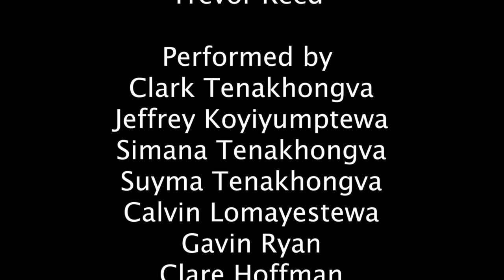Puhútawi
Composed by Clark Tenakhongva and Trevor Reed

Performed by
Clark Tenakhongva, Jeffrey Koyiyumptewa, Simana Tenakhongva,
Suyma Tenakhongva, Calvin Lomayestewa, Gavin Ryan, Clare Hoffman, Gary Stroutsos, The Catalyst Quartet (Karla Donehew-Perez and Suliman Tekalli, violin, Paul Laraia, viola, Karlos Rodriquez, cello)
The Strata Quartet (Carla Kountoupes and Mimi Papp, violin,
Tom Ginsberg, viola, Chase Morrison, cello)

Puhútawi has been generously commissioned by New Music USA.
Puhútawi at the Grand Canyon is funded in part through a partnership between the Grand Canyon Music Festival and Grand Canyon Association with funding from theNational Endowment for the Arts,
a National Park Service and National Endowment for the Arts Imagine Your Park Event In Celebration of the National Park Service Centennial .

Puhútawi at the Museum of Northern Arizona was funded in part through a grant from the Flagstaff Arts Council.  Additional support provided by the Puffin Foundation.

Puhútawi was premiered on August 25, 2016, the 100th anniversary of the National Park Service Founders Day at the historic Desert View Watch Tower, Grand Canyon National Park and on the stage of the Shrine of the Ages during the Grand Canyon Music Festival's 33rd Season, as well as at the Museum of Northern Arizona.